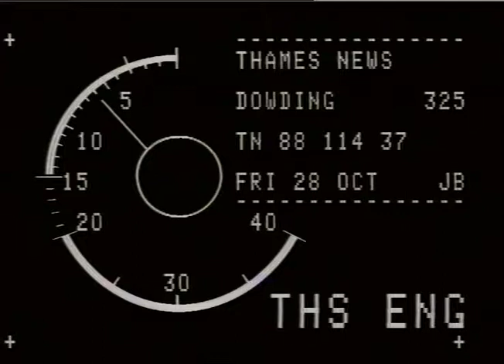Air Chief Marshal Dowding | World War 2 | RAF | Statue | TN-88-114-037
WORLD WAR IT : Battle of Britain_x000D_
THAMES NEWS-28.10.88.-BATTLE OF BRITAIN PILOTS WILL GATHERED IN CENTRAL LONDON TO SEE A NEW STATUE OF THEIR FORMER COMMANDER, THE LATE LORD DOWDING-AIR CHIEF MARSHALL OF THE ROYAL AIR FORCE,ONE OF THE FEW 2ND WORLD WAR LEADERS WITHOUT MEMORIAL.

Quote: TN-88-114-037